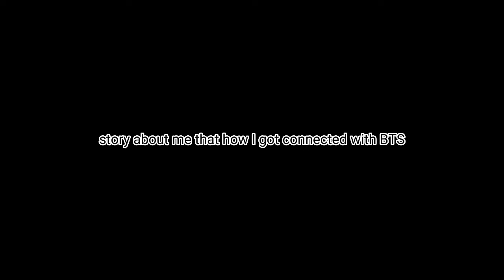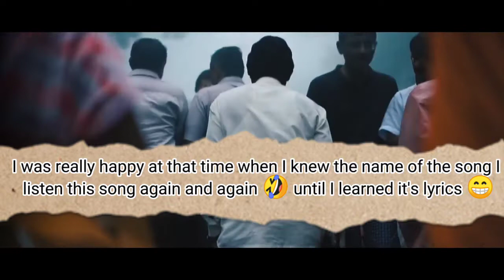me and BTS please like share and follow my first video on yt 🥺☺️